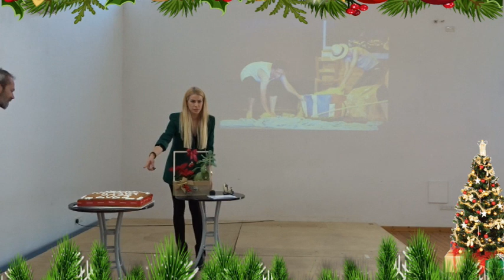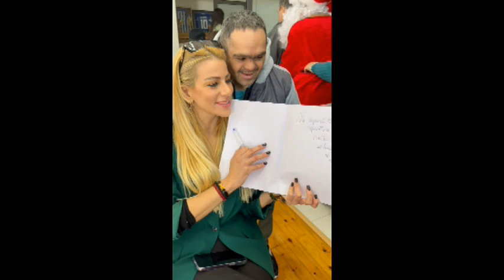Κοπή Βασιλόπιτας του Κέντρου ΑΜΕΑ Άγιος Λάζαρος (4-1-2023)